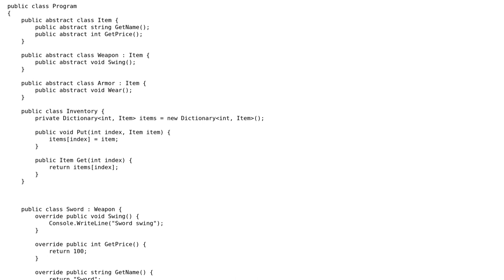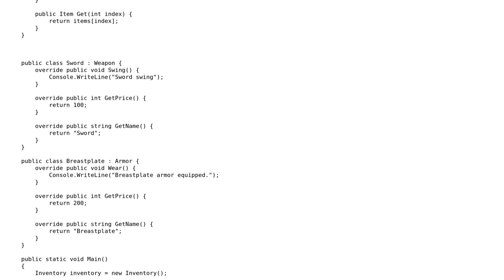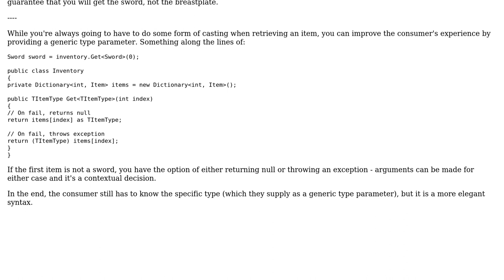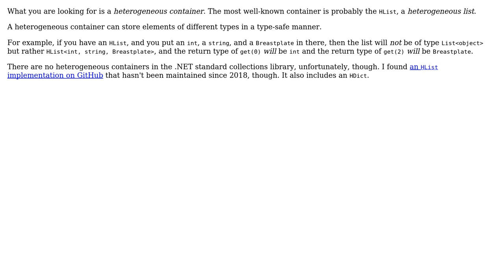Software Engineering: How to write a container that deals with a supertype but also the subtypes?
With thanks & praise to God, and with thanks to the many people who have made this project possible! | Content (except music & images) licensed under CC BY-SA | Music | Images & others | With thanks to user Richard Bamford user Jorg W Mittag user Flater and the Stack Exchange Network Trademarks are property of their respective owners. You are responsible for your own actions.